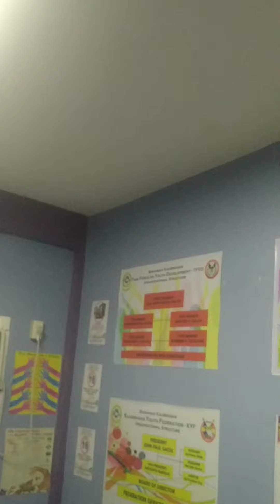🔥🎶🎶Ignition Band Rejuvenated Workshop and Preparation Moments.🎙️🎙️🎙️